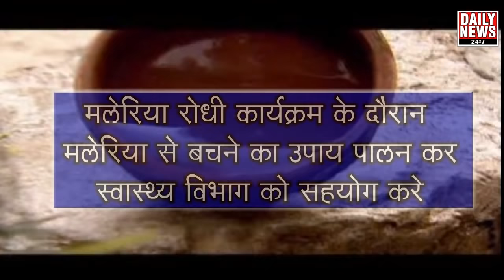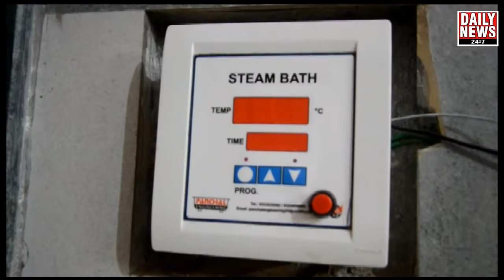दमण सरकारी कॉलेज में महासचिव पद का हुआ निर्विरोध चुनाव